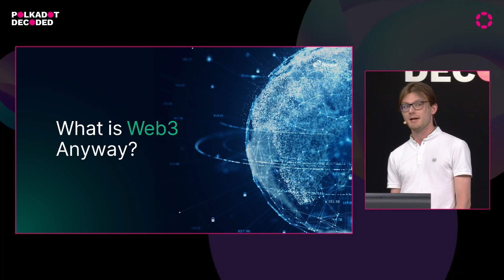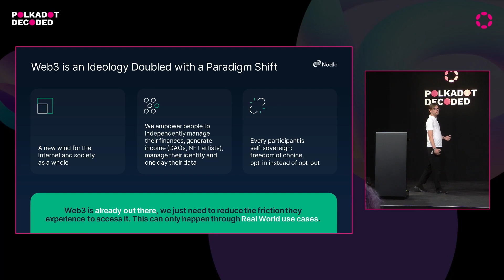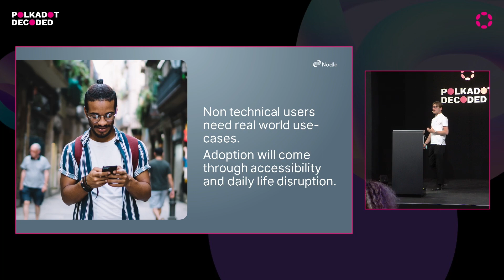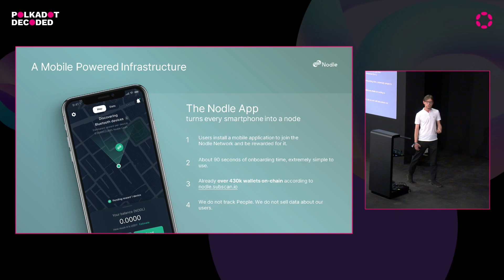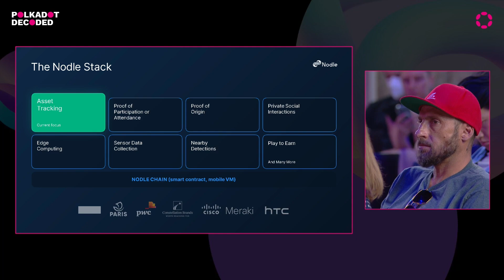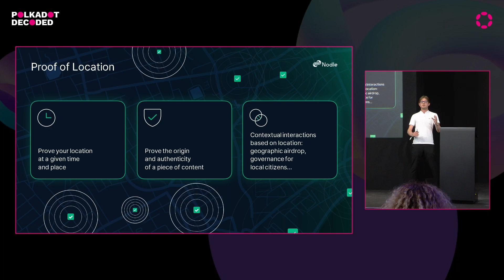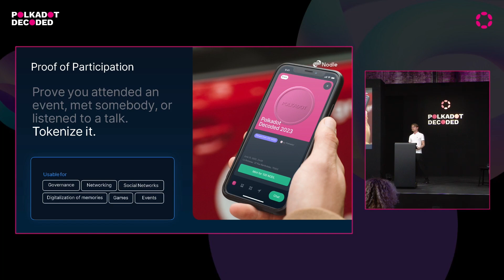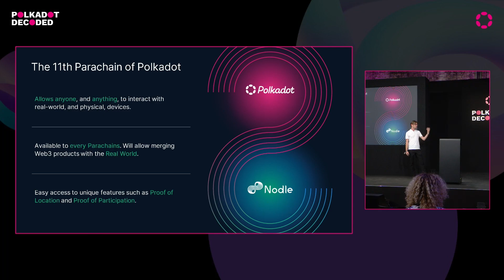Bringing Web3 To The Real and Physical World | Polkadot Decoded 2022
Speaker: Eliott Teissonniere, CTO of Nodle.

Presentation summary:
This presentation will cover how the Nodle Parachain and Nodle Network can be used to bring Web3 innovations and protocols to the real world. Today, most Web3 applications are digital-only and do not transcend into our daily lives, we will explain how this can be changed and what it means for the ecosystem and our daily lives.